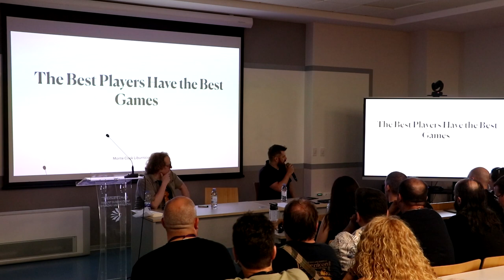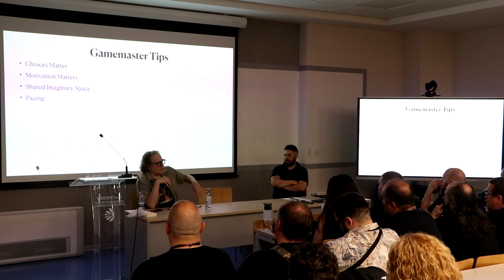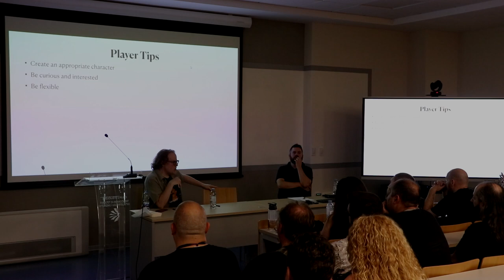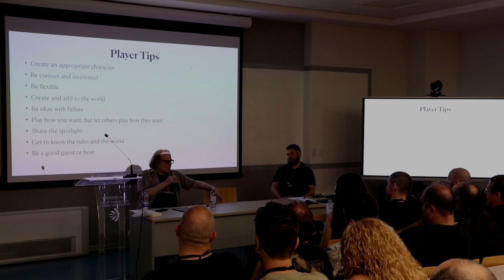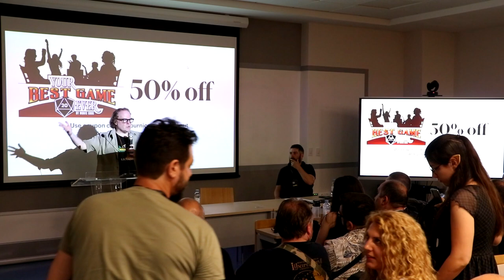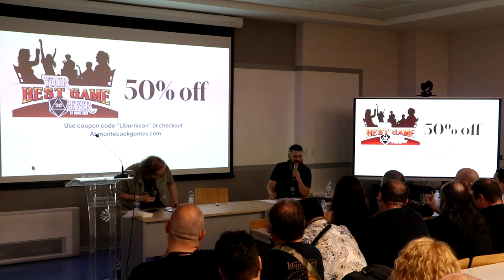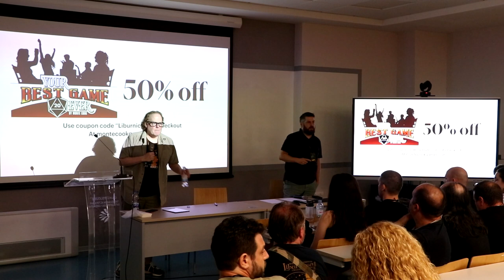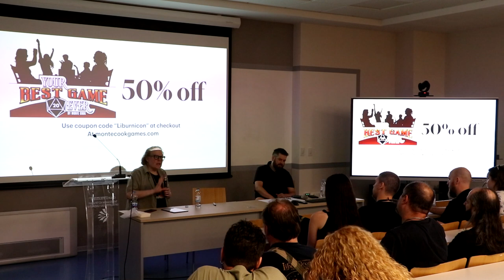Liburnicon 2023: Monte Cook - The Best Players Have the Best Games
The Best Players Have the Best Games

"Monte Cook, rpg designer, goes over tips and advice for being a really good Game Master or player in an rpg. This discussion will include getting the most fun out of the game, and helping others to have a great time as well."

Predavanje je održano u sklopu festivala Liburnicon u subotu, 19. kolovoza 2023., na Fakultetu za menadžment u turizmu i ugostiteljstvu u Iki.